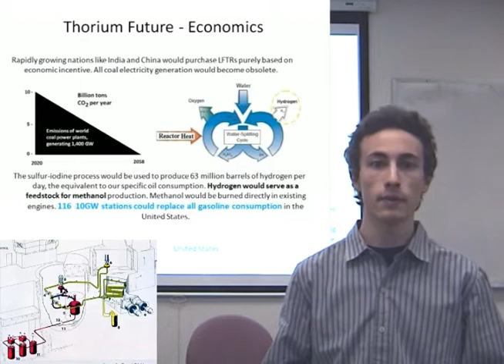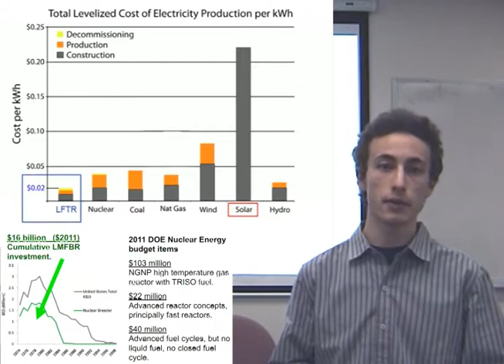Thorium to Reduce Gas Prices, Question to President Obama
Mr. President,

The United States has over 10,000 years worth of clean electricity and synthetic fuel if we invest in an innovative nuclear technology called the Liquid Fluoride Thorium Reactor. This technology is a completely different approach to nuclear energy because it suffers from none of the drawbacks associated with today's reactors. Core meltdown is impossible, and waste is not produced since the reactor can run on clean and plentiful thorium.

Liquid Fluoride Reactors could produce synthetic gasoline for as low as $2 per gallon. This would dramatically lower the cost of living for everyone and clean up the environment since the reactor and synthetic fuel do not produce greenhouse gasses. China has recognized this and intends to make thorium and Liquid Fluoride Reactors a cornerstone of their national energy policy over the next 20 years.

Mr. President, we need a large scale, sustainable, and comprehensive solution to our economic and environmental problems. Thorium represents the least expensive path towards achieving this goal. I would like to know why the federal government not aggressively developing Liquid Fluoride Thorium Reactors.